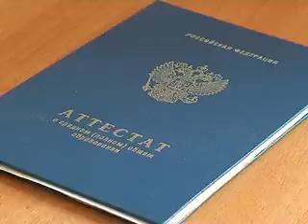Творческий конкурс на факультете «Журналистика»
Сочинение, собеседование, работа в кадре или радиоэфире. Так уже не первый год на факультете журналистики проходит творческий конкурс. Творческий конкурс не просто экзамен, а неформальная проверка будущих журналистов. Каждый год абитуриентам журфака предоставляется возможность показать, как они видят себя в выбранной профессии. На этот раз творческий конкурс проходит два дня. В первый день проявить себя пришли 23 будущих студента факультета журналистики.
Творческий конкурс проходит в два этапа. На первом будущие студенты пишут сочинение. Также они показывают свое творческое портфолио. Если оно отсутствует, то абитуриенты пишут тест. Второй этап - работа в радиоэфире или кадре.
Юлия Узьмова приехала поступать в ЮУрГУ из Пермского края. Связать свою жизнь с такой профессией как журналистика она решила 5 лет назад. Начала свой творческий путь с практики в газете «Муравейник». Юлия уверена - журналистика многогранная профессия.
По результатам творческого конкурса ребятам будут выставленным баллы по стобальной шкале. Узнать свою оценку они смогут с помощью смс оповещения.